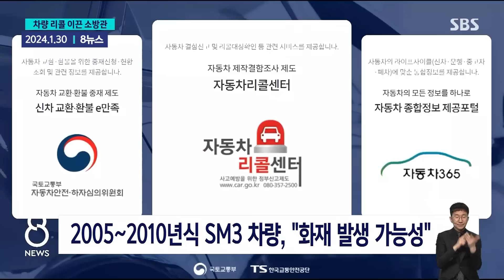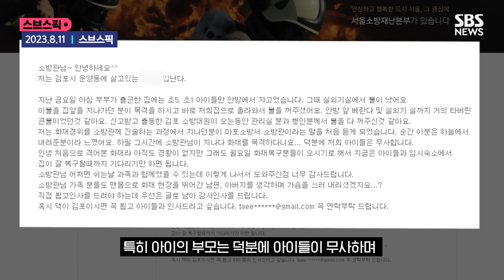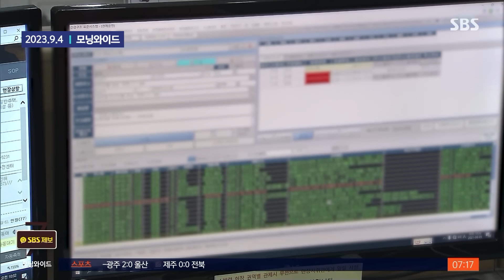"왜 그랬을까" 고민 또 고민…아무도 못한 일 해냈다 / SBS / 모아보는 뉴스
00:00 "이 차종에서 또 불이?"…8만 3천 대 리콜 이끈 소방관
01:41 [스브스픽] 휴일에 불 속 뛰어든 소방관…초등생 2명 구했다
02:37 [뉴스딱] 수상한 질문 반복에 소방관의 '촉' 발동…목숨 구했다